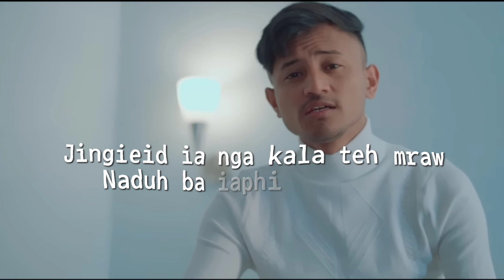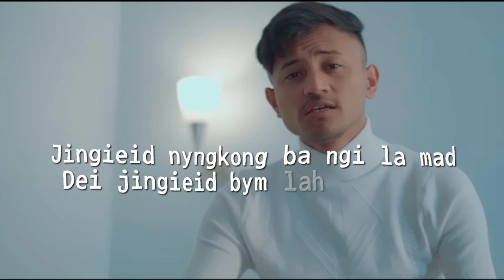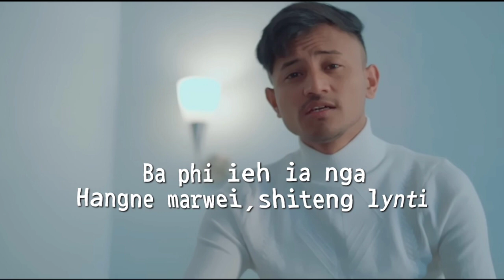Shitng Lynti || New song 2023 ||Khasi song lyric @ by Jlaw dohtir